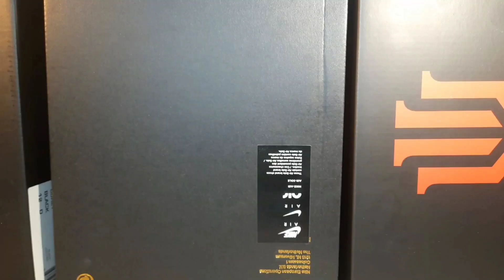Spider-Man Miles Morales|What A Shocker (Stop-Motion)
Enjoy this awesome Stop-Motion!